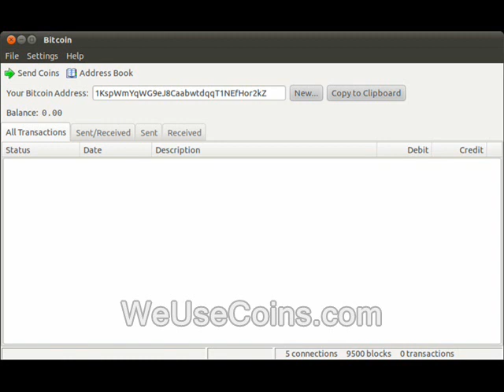Will government fabricate alien threat as unifying distraction?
This vid is (or is supposed to be) part of the "Ridley attempts predictions" playlist.

Some or all the video and the audio in this clip is probably available for you to use. You can use it commercially or however you like.

paul krugman krugmann kruugman paul vs paul cops, police, free state project new hampshire julian assange, edward snowden, ron paul, rand paul government, anarchism anarchists politics republicans democrats authoritarians. busybodies activism keynsians space shield science fiction ufo's u.f.o. libertarians libertarianism voluntaryism voluntaryists, officers federal reserve feds nh freedom liberation successful resistance movements. dave ridley report ridleyreport indie reporters journalists et's e.t. extraterrestrials from another planet journalism ben swann full disclosure creative commons license hunter s. thompson public domain footage video free to use videographers. first amendment free speech freedom of the press media stars exoplanets life on other planets astronomy astrology crazy conspiracy theories
aliens, government, fabricates, space, ufo's, sci fi flying saucers, another, planets, exoplanets, stars, science fiction, sci fi

greys serenity species nasa near earth asteroids defenses invasions ancient aliens atlas shrugged galt's gulch in real life gonzo journalism bennie hill benny. threats unification ufo ufo's ufos